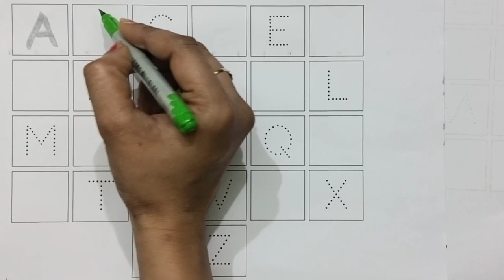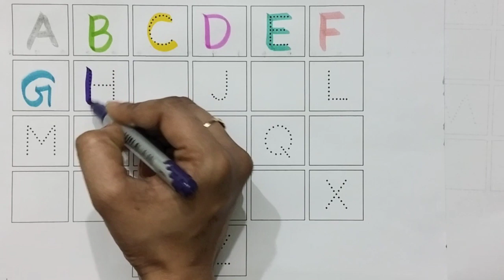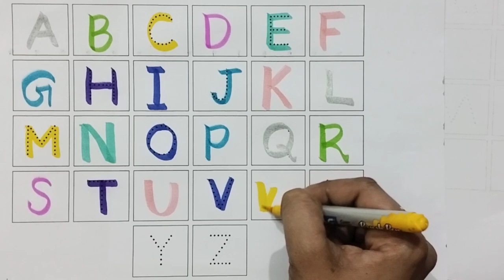abcd alphabet numbers 123, writing, drawing, colouring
Your quiry
a for apple
abcdefg
english alphabet
abcd cartoon
a for apple bi for boy
alphabet songs
a for apple a for ant
nursery rhymes

abcd varnamala
abcd varnamala
english varnamala
english alphabet
A for apple
kids alphabet

 एबीसीडी
वर्णमाला